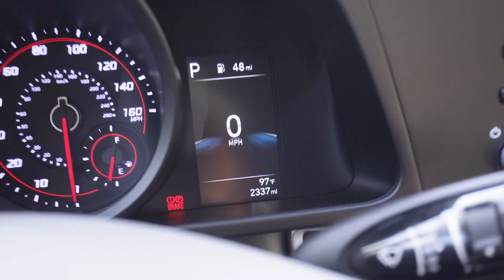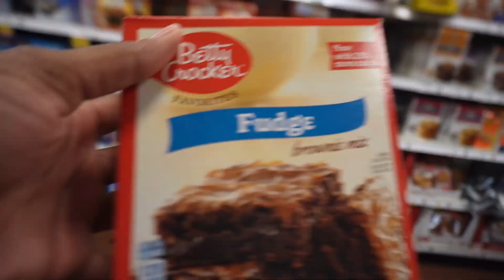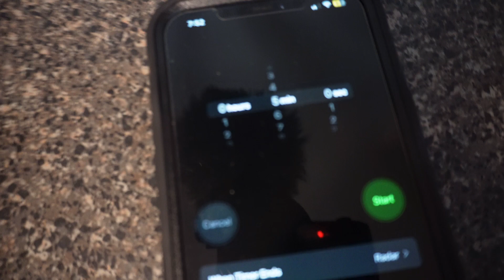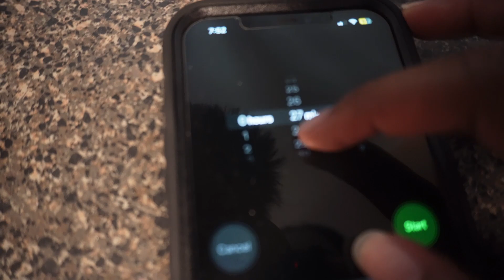SPEND THE DAY W/ ME I MADE BROWNIES *MUST WATCH* | VLOG